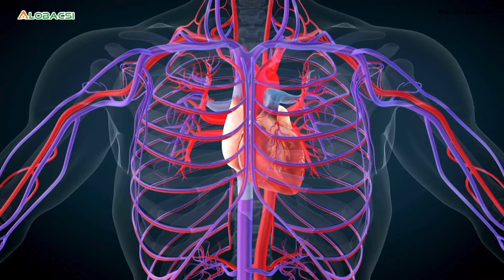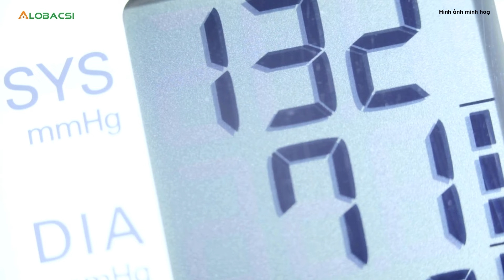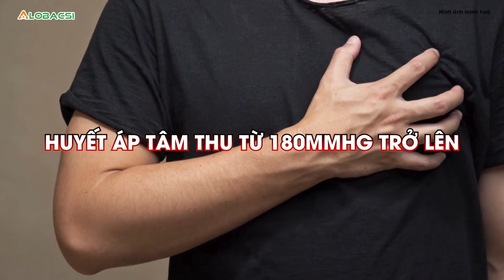Chỉ số huyết áp cao bao nhiêu thì phải uống thuốc?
Trong số các bất ổn liên quan tới tim mạch, tăng huyết áp được xem là bệnh lý phổ biến nhất. Đây là tình trạng tăng áp lực của dòng máu trong tuần hoàn. Người có chỉ số huyết áp từ 140/90mmHg trở lên được xếp vào tăng huyết áp.

MỌI GÓP Ý XIN GỬI VỀ:
Hợp tác nội dung:  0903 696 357